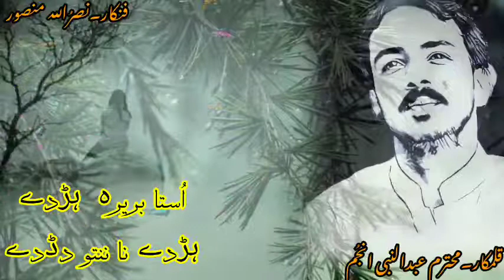Usta Barera Harde. Harde Na Nanto Darde.NasrullAh Mnsoor Brahvi song.poet Abdul Nabi Anum